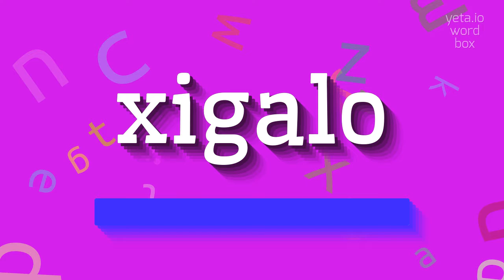XIGALO - How to pronounce it?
XIGALO - Avoid mistakes: The right way to say Xigalo in 2023

Pronunciation:
Since we do not have enough information about the pronunciation or meaning of Xigalo, it is difficult to provide detailed instructions on how to pronounce it correctly.
However, you can try breaking it down into syllables and pronouncing each one clearly: xi-ga-lo.